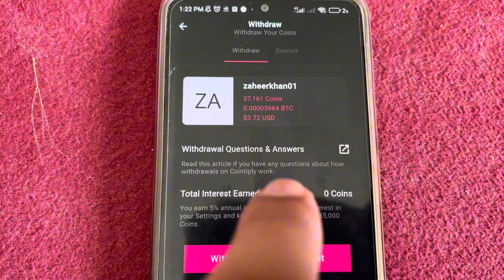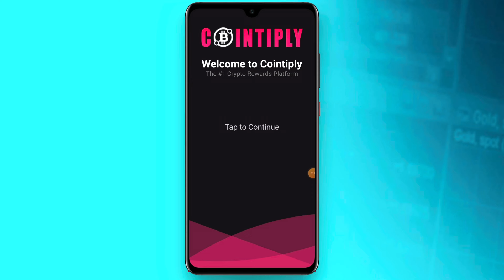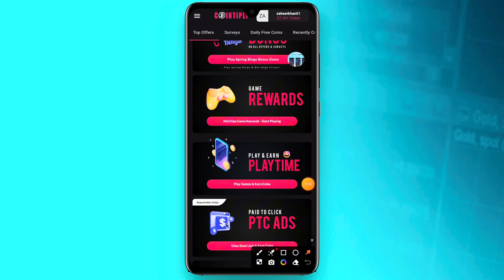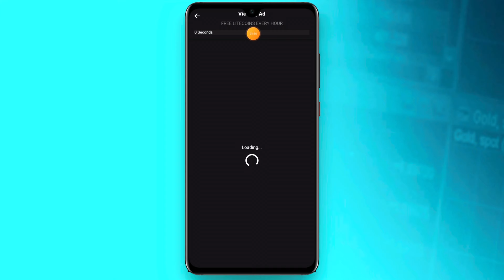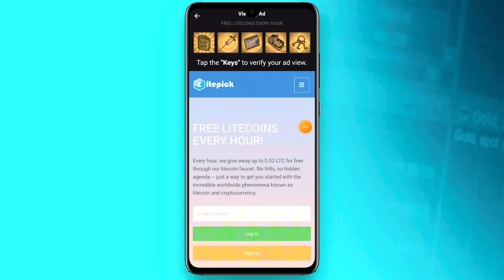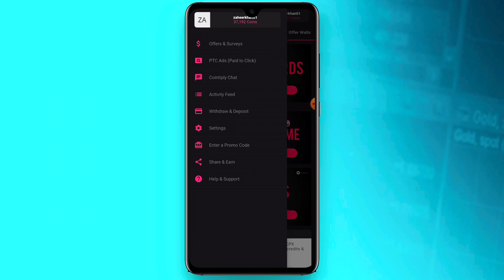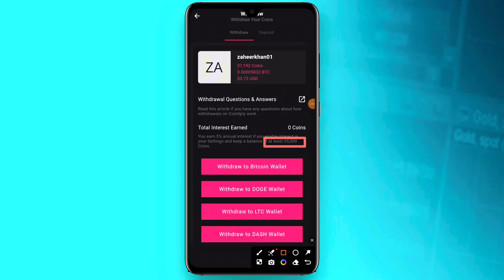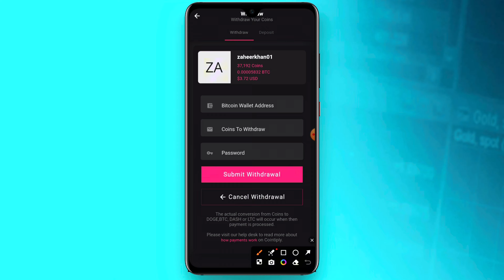New Earning App • Online Earning In Pakistan Without Investment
About Video:
In today video I am tell you about Free Balance New online earning app. this is cointiply application without investment.
if you want to online earning in Pakistan Without Investment then this is best online earning app.

Topics

• Fast Ads Watching Website
•Online Earning Ads Watching
Fast Earning App 2024
Online Earning New Method
New Easypaisa Earning App
New online earning app
Earning App
internet Guruji
internet Guruji Online Earning New Method
new online earning website for students
best real online earning website
online earning games withdraw easypaisa
make money online
internet Guruji
internet Guruji New Video
New Online Earning App Today method